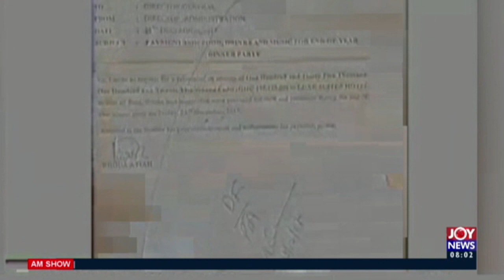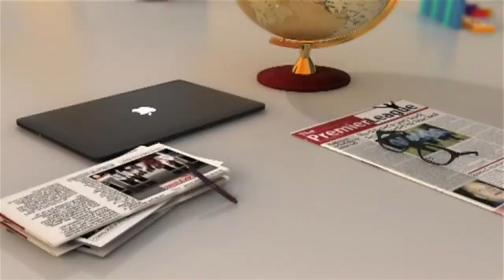Ghana’s Poverty Profile: Over 60% of vulnerable persons homeless – GNHR report - AM Show (19-10-20)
Rural poverty now four times as high as urban poverty – Send Ghana